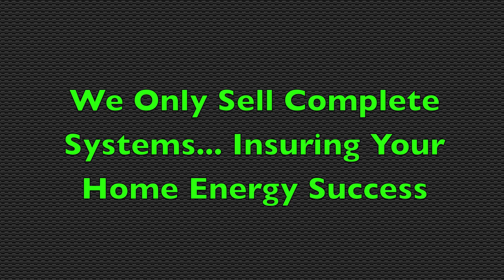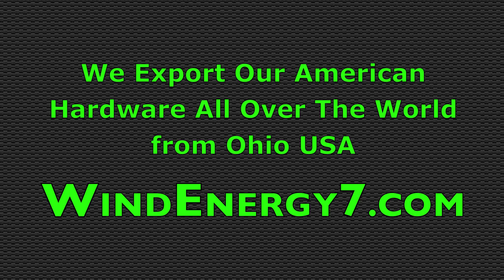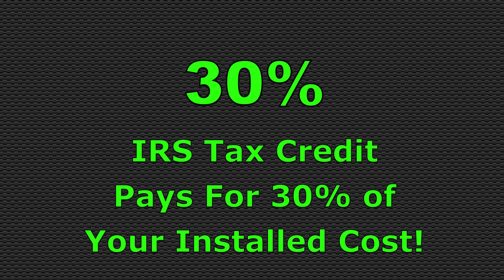Solar Panel Solar Panel Kit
- We have solar panel kit, home solar panel kit, solar panels, portable solar panel kit, 45 watt solar panel kit, solar power kit, solar panel installation kit, residential solar panel kit, build solar panel kit systems and information at our website.  Please Visit, WindEnergy 7 dot com

The first system pictured here it the RoofMill™, which is a product designed and manufactured by WindEnergy7, it is the best price/performance system available for residential wind power. If you have the rooftop space and appropriate site for a RoofMill™ system, it is the best system you can buy. Talk to WindEnergy7 for a review before you buy anything else to find out why this RoofMill™ is such a superior product to anything else out there in the market.

The WindEnergy7 review of the RoofMill™.  It's exclusive invention of WindEnergy7 that is not available anywhere else. The RoofMill™ is the best green energy solution for urban and suburban installation. It simply mounts to the roof of almost any structure. Certified to 130mph wind, this durable, quiet system will reduce or eliminate your residential electric bill.

Contact WindEnergy7 for a review of more information. Go to our website at WindEnergy7-com and click on the Contact link. We will send you additional information and get you in contact with someone who can review with you about a system for your residence. WindEnergy7-com